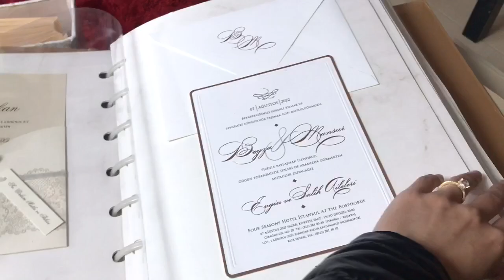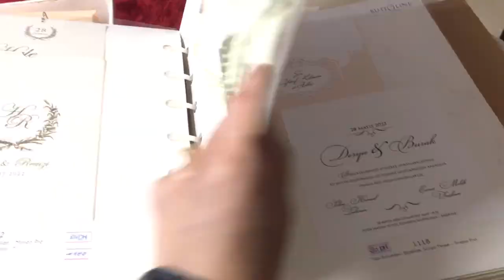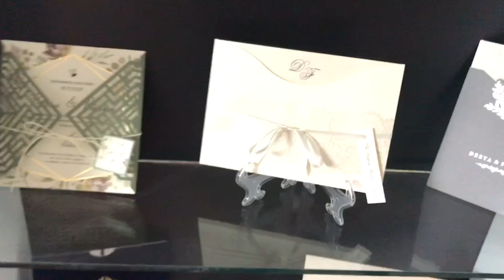تحضيرات العرس : اختيار جلسة الحناء و دعوات الزفاف | حلوى العرس ( الفيديو 1)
اول فيديو شاركت معاكم فيه تحضيرات حفل زفافي .. حاولت نقربكم من الحاجات البسيطة لي عملت .. استمتعو ❤️
انستغرام دعوتي (دعوة العرس) :
جلسة الحناء (منال حنة manal henna) :
حلويات محل الفتح شارع انفا السواني طنجة

حساباتنا للانستغرام :
حسابي :